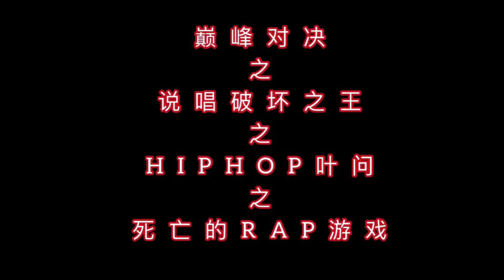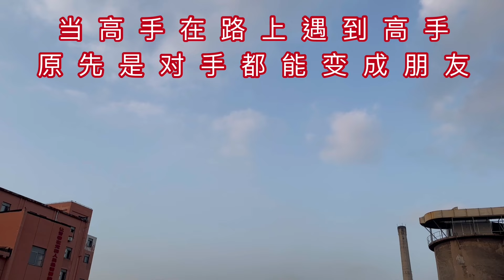感谢欧阳靖MC Jin /法老PHARAOH的演出 Hiphop之叶问降临成功收官 cr.欧阳靖工作室 欧阳靖 法老 | 下班啦Rapper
《中国说唱巅峰对决2023》全集iQIYI综艺全球上线！登录iQIYI国际版或下载iQIYI国际版APP，还有更多独家资源等着你：

2023年S级综艺《中国说唱巅峰对决2023》，一如既往将目光锁定在华语乐坛中的顶尖说唱歌手，倾力打造出属于他们的个性化说唱舞台，用富有体育竞技精神的赛制玩法激发出他们的创作潜能，用一流的说唱音乐为华语乐坛再添上浓墨重彩的一笔，让华语乐坛的说唱巅峰的光彩永驻。